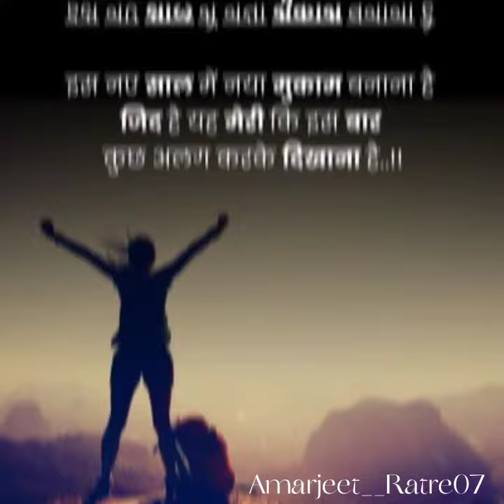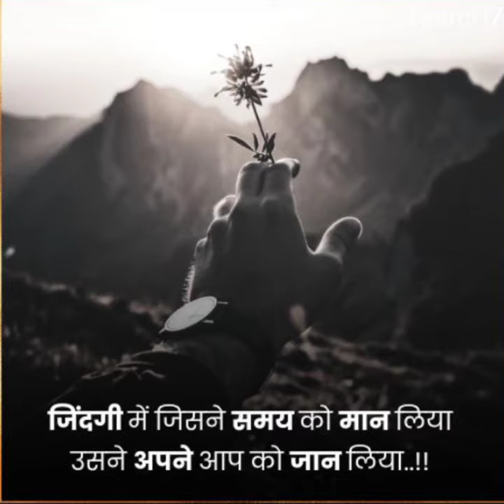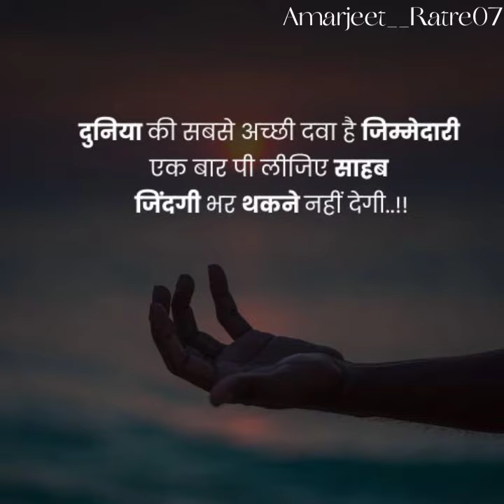Best UPSC Motivation Video Song🎯 || AIM IAS And IPS 🔥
आप सभी UPSC Aspirant के लिए नया  Motivation वीडियो आ गया है, आशा है कि आप सभी को वीडियो पसंद आएगा , पसंद आये तो Please लाइक👍,   Share👉, कमेंट✍️ And   Subscribe 🔔 करें

upsc motivation shorts,
upsc motivational video lbsnaa,
upsc motivational movie in hindi,
upsc motivation movie,

This video made for education

Amarjeet__Ratre07